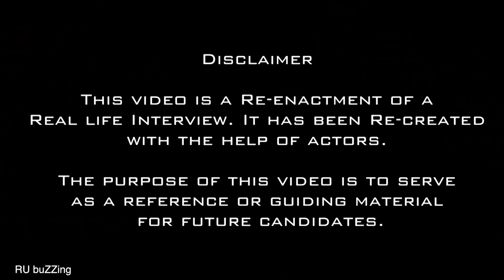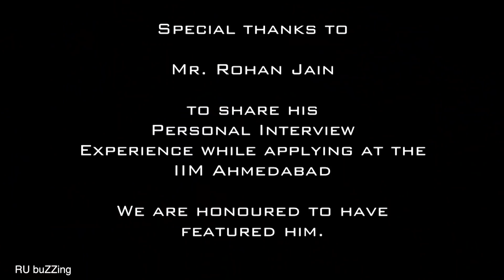IIM Ahmedabad Personal Interview - Re-enactment- Rohan Jain - 99.96 %ile in CAT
This video is a re-enactment by actors and not a recording of the actual interview. However it is based on a Real Life interview.

This interview experience is of Mr. Rohan Jain while he was applying for admission at Indian Institute of Management Ahmedabad (MBA Institute) for its PGP course.

Rohan Jain has Graduated with a B.Tech in Computer Science from IIT Kanpur in the year 2015 with a CGPA of 9.3

He did his PGP from IIM Ahmedabad (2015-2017)
In 2017, he joined the Boston Consulting Group, India and is currently working as the Senior Associate there.

One can also follow Rohan Jain on Quora, here is the link to his profile,

Indian Institute of Management Ahmedabad Admission Personal Interview Round  Re-enacted by :
Professor(Left) : Mr. Lokesh Sharma
Professor(Right): Mr. Tushar Jain
Candidate (re-enacted) by : Mr. Saurabh Dasgupta

Personal Interview Round, IIM Ahmedabad (MBA Admission Interview), CAT Preparation, CAT Exam, CAT Entrance Test